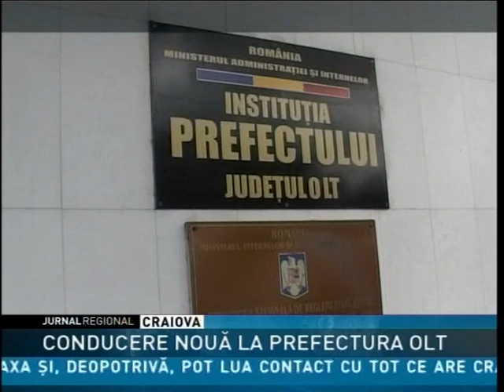CONDUCERE NOUĂ LA PREFECTURA OLT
Profesorul Silviu Neacşu şi economistul Emil Oproiu reprezintă noua echipă din fruntea Prefecturii Olt. Primul va îndeplini funcţia de prefect, iar celălalt va ocupa scaunul de subprefect.  Cei doi au fost investiţi astăzi oficiali în funcţie de vicepremierii Liviu Dragnea şi Gabriel Oprea.